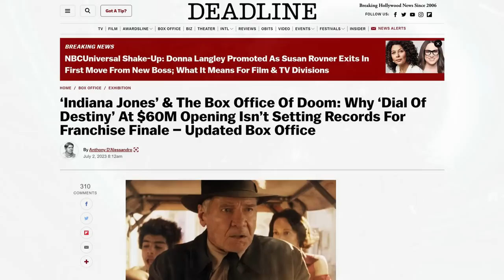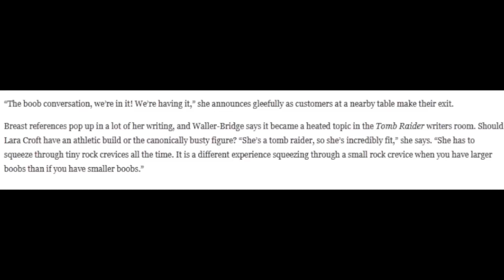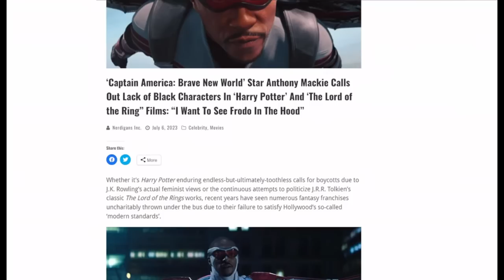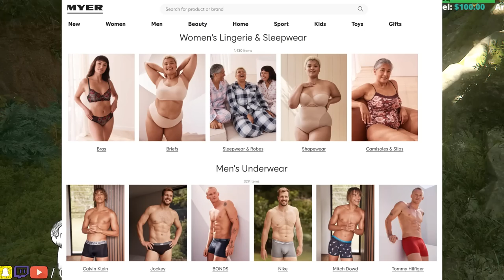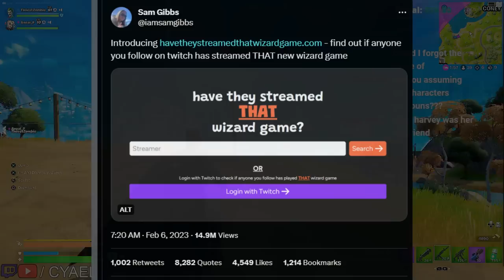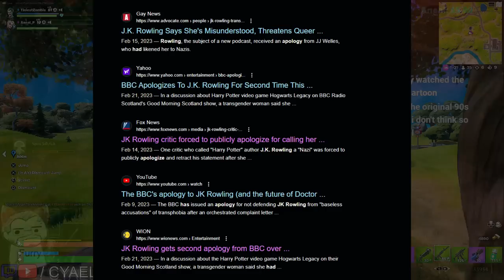Anime, Attractive Women & Ai end ESG Activism in Gaming